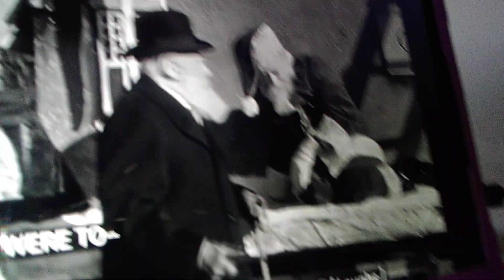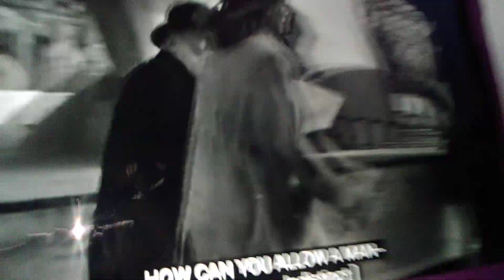Wake Me Up When the Parade Starts